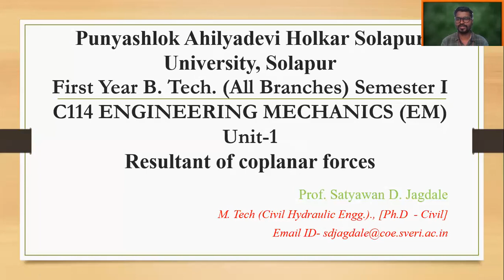EM UNIT 1 Lecture 13 # Resultant and its direction - Numericals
This lecture includes numericals on Resultant and its direction